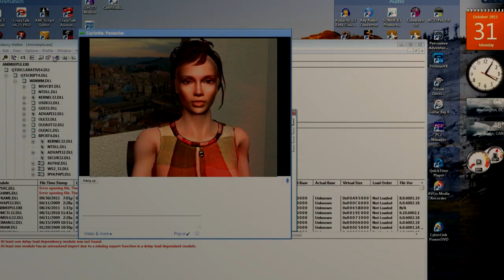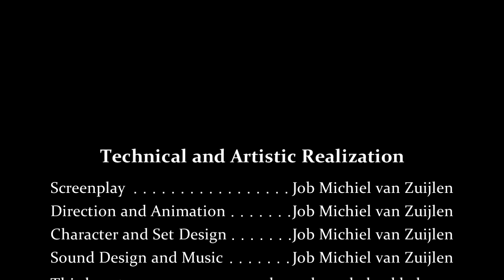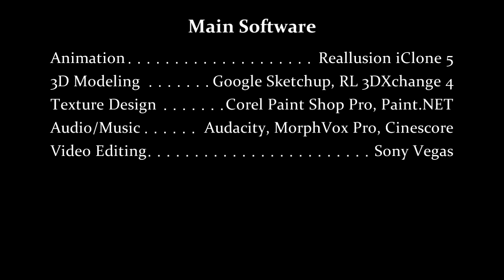Brain Trust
Walter Pinhead's Halloween takes a pleasant turn when he is asked out by the attractive new recruiter, Carlotta Panache. But what is she really up to? When Pinhead asks her to drive him back to the office later that evening to pick up his keys, he learns the gruesome truth.